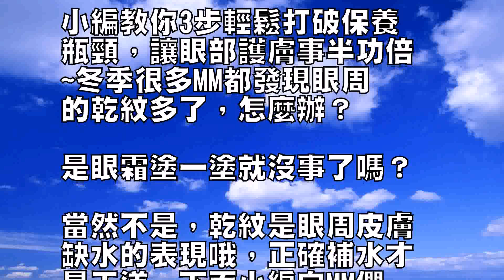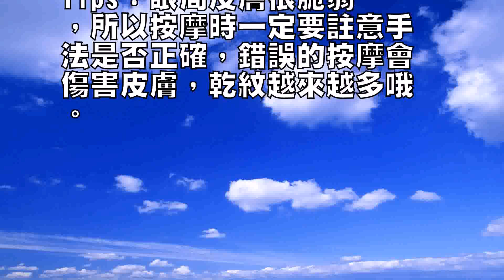解決眼部乾紋的保養妙招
0
導讀：明明在眼部保養上花
了不少錢，保養品，按摩都
沒有少，可是為什麼眼周細
紋還是那麼多？

小編教你3步輕鬆打破保養
瓶頸，讓眼部護膚事半功倍
~冬季很多MM都發現眼周
的乾紋多了，怎麼辦？

是眼霜塗一塗就沒事了嗎？

當然不是，乾紋是眼周皮膚
缺水的表現哦，正確補水才
是王道，下面小編向MM們
提供3個小步驟，讓大家輕
鬆告別乾紋~解決眼部乾紋
的保養妙招Step1.補
水更要補膠原蛋白眼周皮膚
缺水，不能僅僅隻為眼部補
充水分哦，膠原蛋白的流失
是水分缺失的元兇，所以眼
部護膚一定要補充膠原蛋白
，提升膠原蛋白合成更生及
健康循環，支撐眼部肌膚。

許多品牌都陸續推出膠原蛋
白的眼部護理產品，所以在
選擇眼部保養拼的時候可以
選擇含膠原蛋白的哦。

Tips：含膠原蛋白的產
品會根據不同年齡而配方有
所不同，MM購買的時候記
得要選擇適合自己年齡層的
產品哦~Step2.眼膜
要定時敷很多MM以為敷面
膜的時候也就是對眼周皮膚
的保養了，這是很大的誤區
，眼周的皮膚比面部其他皮
膚更薄，需要特殊的呵護，
需要含特殊營養的眼膜。

可以根據自己的需要選擇不
同成分的眼膜，眼膜大概一
個星期敷2—3次就可以了

Tips：敷眼膜之後記得
要塗眼霜鎖住營養哦，同時
還可以用指腹輕輕按摩幫助
營養吸收。

Step3.“按”掉眼部
乾紋對於眼部乾紋，最基本
的功課是要加強保濕，但是
，光使用眼霜或者眼部保養
產品進行簡單的塗抹對已生
成乾紋難以起效果哦。

這時候還需要配合正確的按
摩，才能事半功倍，可以用
針對於眼部肌膚的專用美容
棒“按”掉皺紋，也可以學
習各種眼部按摩手法，每天
堅持為眼部肌膚做按摩哦。

Tips：眼周皮膚很脆弱
，所以按摩時一定要註意手
法是否正確，錯誤的按摩會
傷害皮膚，乾紋越來越多哦